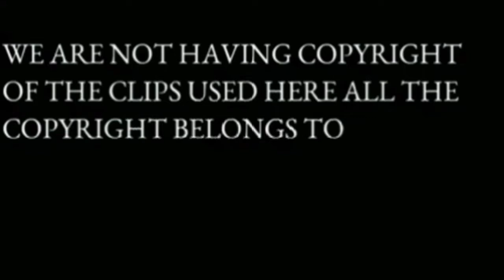LATEST UPDATE NG BAGONG BAGYO//SEPTEMBER 6, 2022 WEATHER UPDATE// DOST-PAG ASA WEATHER FORECAST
Latest weather update today//Rainfall forecast

WEATHER UPDATE SEPTEMBER 6, 2022

WEATHER UPDATE TODAY PHILIPPINES